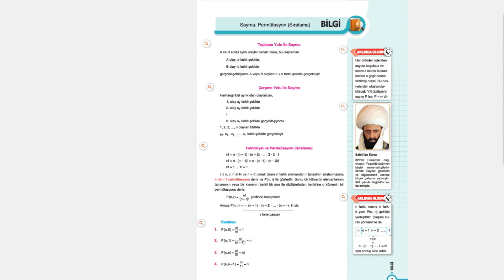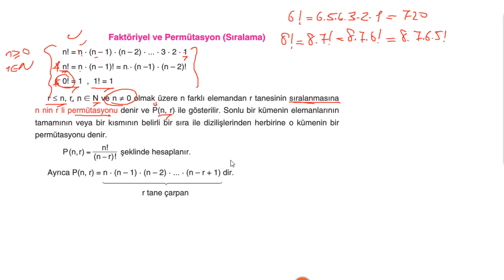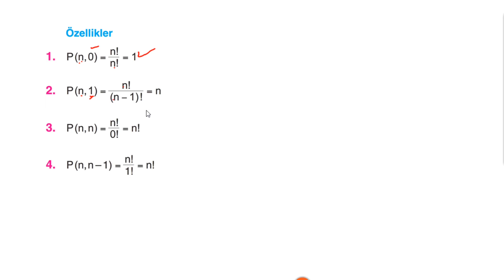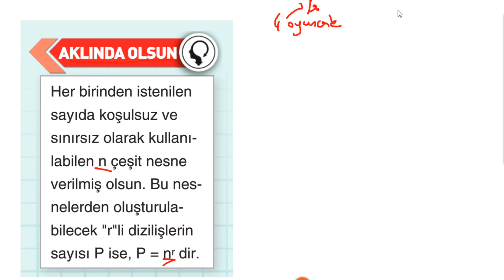Çap Yayınları - AL - 10.Sınıf Matematik 1.Fasikülü - SAYMA,PERMÜTASYON(SIRALAMA)